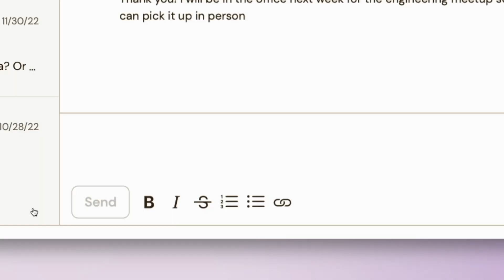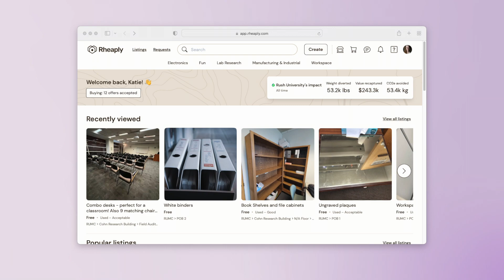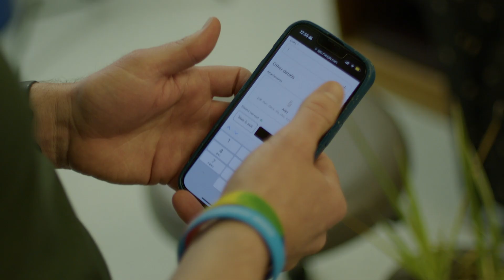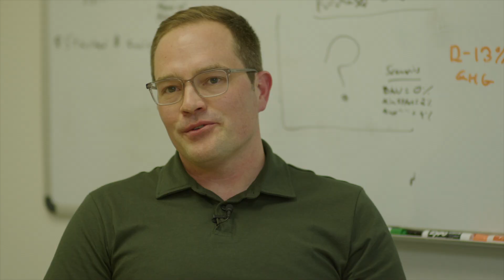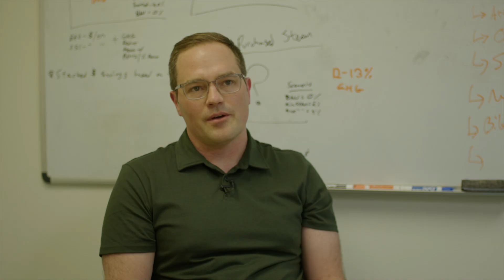Sustainability at RUSH: The Story of Saving Furniture and the Planet – with Rheaply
Katie Pittman and Ian Hughes, the two-person environmental sustainability team at RUSH University Medical Center, heroically lead sustainability efforts for more than 11,000 employees across RUSH's campus. Their secret weapons? Respect and empathy for their colleagues and partners. An unwavering vision for what could be possible. A sense of humor that invites people in. And Rheaply’s technology to help them reuse furniture and equipment at scale.

See Katie and Ian share the story of how – and why – they rallied their organization around reuse, diverting literal tons of furniture from the landfill, saving thousands of dollars by not having to buy new, and creating priceless connections with colleagues as they found new homes for each reusable asset.